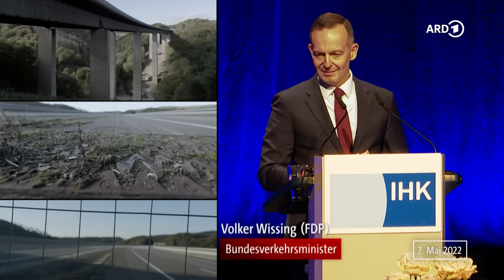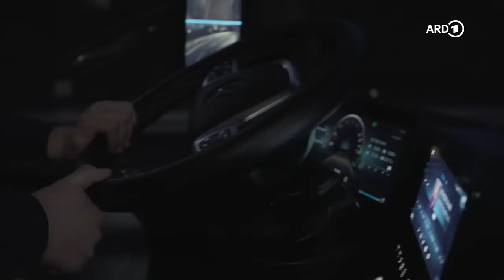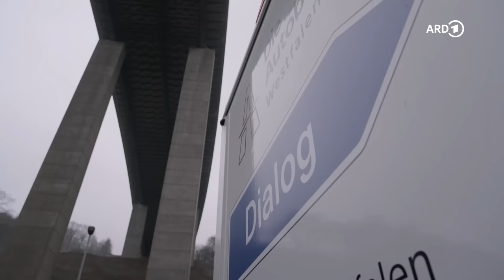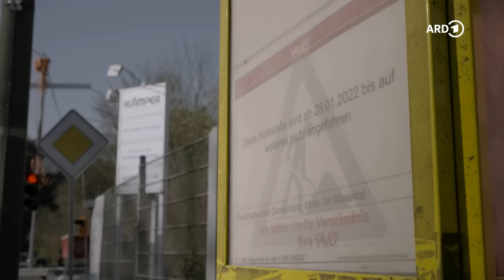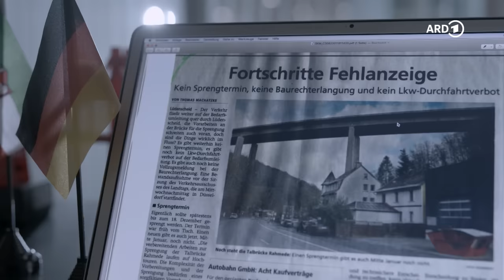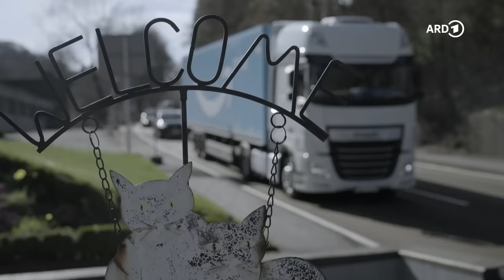Autobahn-Brücke gesprengt: wenn niemand zuständig sein will | WDR Doku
Als Ende 2021 die Autobahn-Brücke über das Rahmedetal auf der Sauerlandlinie A 45 gesperrt werden muss, trifft das die wichtigste Wirtschaftsregion Nordrhein-Westfalens ins Mark. Denn anders als bei vielen anderen maroden Brücken kann der Verkehr hier im Mittelgebirge nicht einfach umgeleitet werden, sondern quält sich im Dauerstau durch die engen Täler. Mehr als 150 Weltmarktführer haben hier ihren Stammsitz, mittelständische Betriebe, die abhängig sind von dieser Brücke: Rohstoffe hin-, fertige Produkte wegtransportieren, das dauert jetzt alles viel zu lang. Investitionen werden verschoben, alteingesessene Firmen überlegen, abzuwandern, Mitarbeiter kündigen, weil sie zur Arbeit jetzt dreimal so lange brauchen. Und neue Fachkräfte anzuwerben, ist aussichtslos: Wer will noch herziehen, wenn man nicht mal hinkommt? Durch Lüdenscheid wälzt sich jetzt Tag für Tag eine endlose Kolonne von LKW. Anwohner werden krank vom Lärm und Dreck und überlegen, weg zu ziehen. Doch wer will ihr schmuckes Häuschen kaufen, wenn sich vor der Tür rund um die Uhr der Schwerlastverkehr staut?

Als die Brücke 1968 gebaut wurde, plante man mit 25.000 Fahrzeugen am Tag und berechnete Blechdicke und Stahlqualität danach. Doch genutzt wurde die Brücke zuletzt von 64.000, davon 13.000 LKW. Jetzt ist sie so marode, dass sie nur noch gesprengt werden kann. Doch das ist im gebirgigen Gelände aufwändig, die planerischen und praktischen Vorbereitungen zogen sich, am 7.Mai wird endlich gesprengt - und wenn alles gut geht, soll in 5 Jahren die neue Brücke stehen und die abgeschnittene Region wieder angeschlossen sein. Zu lange für den drittwichtigsten Wirtschaftsstandort Deutschlands, sagen Unternehmer. Sie haben konstruktive Vorschläge für die Umleitung des Verkehrs gemacht und keine Antwort erhalten. Bewohner fürchten den Niedergang ihrer Heimat. Von der Politik fühlen sie sich im Stich gelassen. Wie soll es jetzt weiter gehen?

Die Rahmedetalbrücke ist längst das Symbol für den deutschen Infrastrukturnotstand. Allein in NRW müssen in den nächsten zehn Jahren 873 Autobahnbrücken saniert werden. „Das macht mir große Sorgen“, sagt NRW-Verkehrsminister Oliver Krischer. „Wir haben hier ein Riesenproblem vor der Brust, denn die Rahmedetalbrücke ist nicht die letzte, die gesperrt werden muss.“ Dass Autobahnen Bundesangelegenheit sind, umgeleiteter Verkehr dann aber Ländersache, macht das alles nicht leichter.
Eine Dokumentation, die den Hintergrund dieses Brückendramas ausleuchtet. Und von Menschen erzählt, die nicht verstehen, warum das alles so lange dauert, von Unternehmern, die ihre Betriebe retten wollen, von Machern, die den Neubau beschleunigen möchten und anpacken.

🎥   Ein Film für Die Story von Marion Försching.